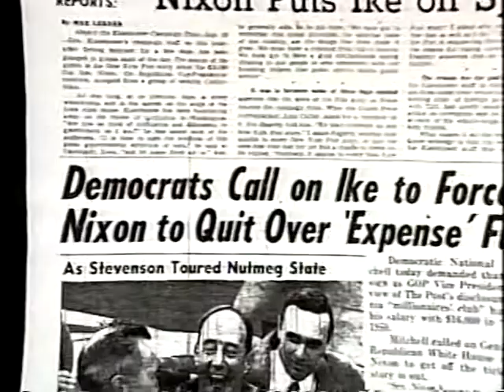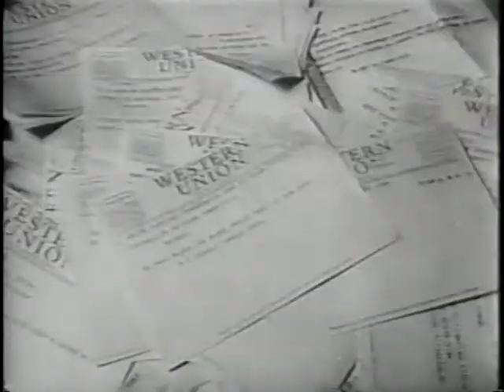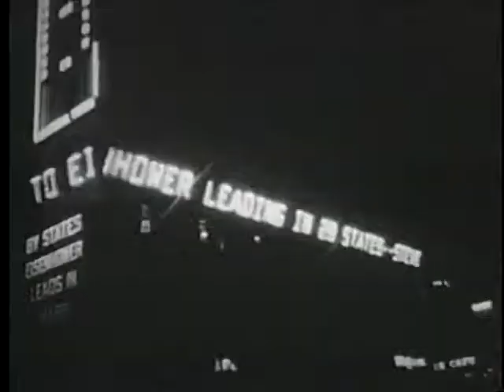VTS 01 2